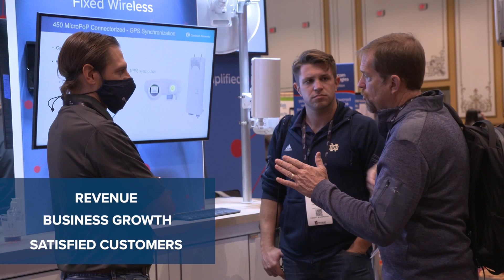How to Deliver Exceptional Residential Broadband Experiences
Broadband service providers need to offer reliable connectivity that delivers high customer satisfaction. Quality of Experience (QoE) monitoring and management makes it easy to consistently deliver exceptional connectivity experiences.